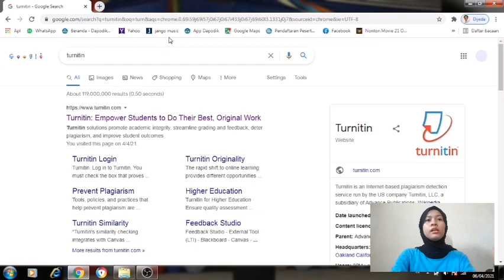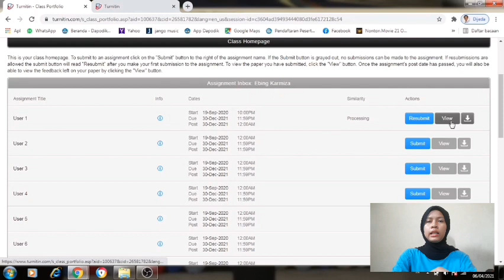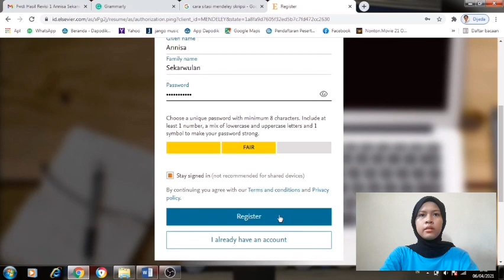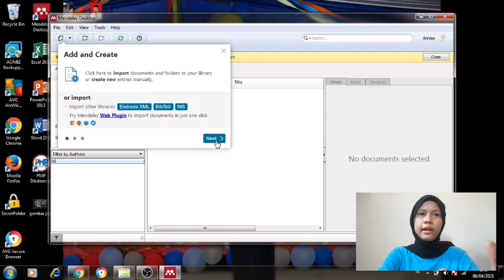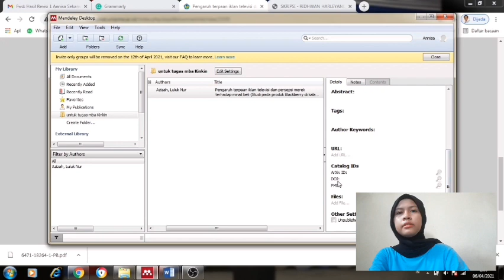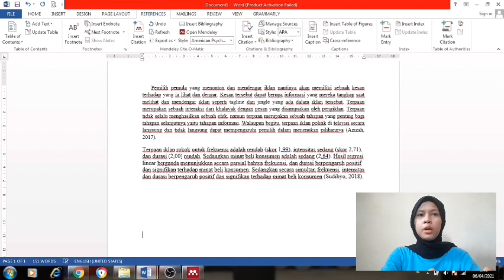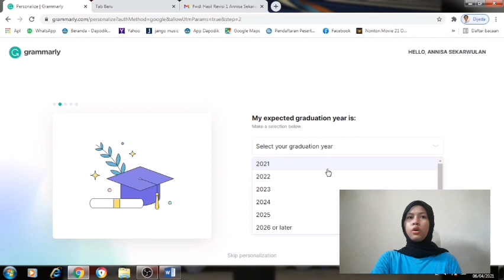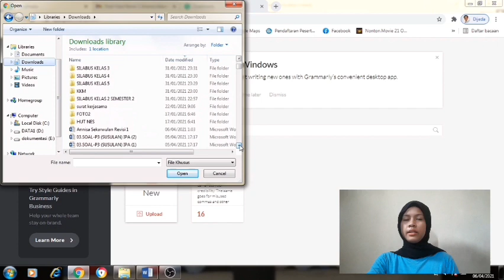PROJECT 01 MPKT - ANNISA SEKARWULAN - 05 - 1410618012